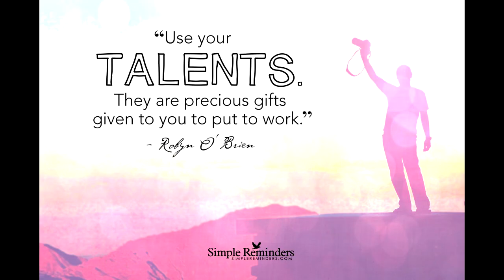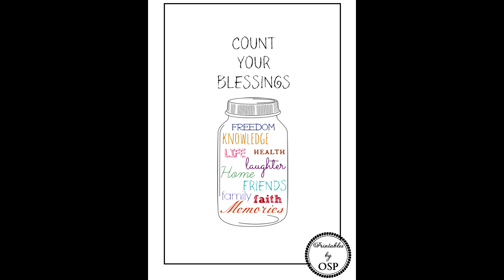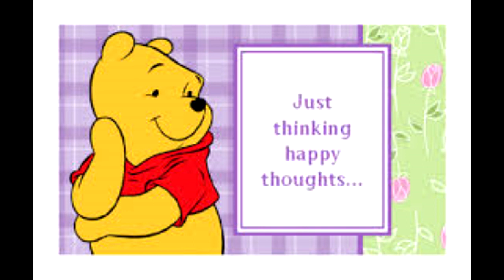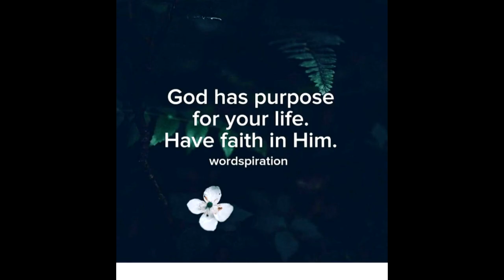Avoid Stress and Be Happy - By Dr Willie Ong #10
10 Tips to Avoid Stress & Be Happy
By Doc Willie Ong (Cardiologist & Internist) #10

Learn about the simple ways to change your lifestyle and outlook in life to be happier and healthier.